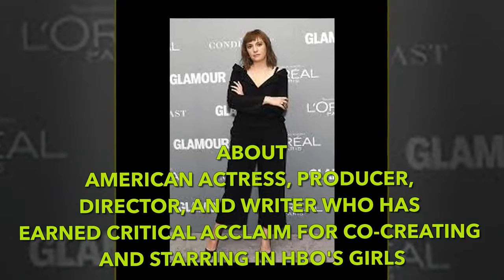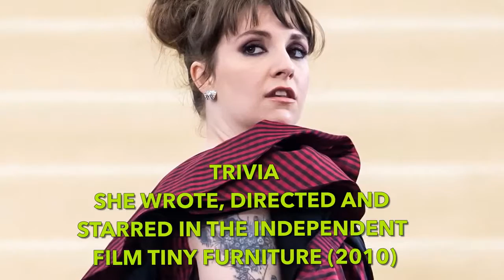Lena Dunham Net Worth